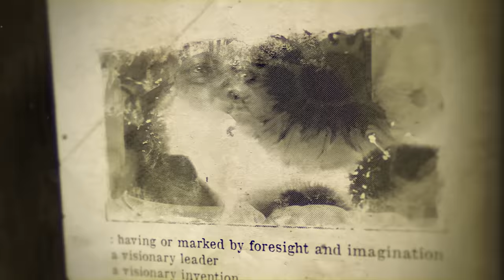Funny Marco, Talks Uncomfortable Approach to Comedy, Kevin Hart’s Advice & Celeb Convos | The Pivot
Don’t miss out on all the action this week at DraftKings!  Download the DraftKings app today!

Funny Marco, internet comedian & Open Thoughts podcast host talks about his uniquely uncomfortable approach to comedy, advice from Kevin Hart, his thoughts on Travis Kelce Taylor Swift as a Chiefs fan, and viral conversations with celebrities including Chris Brown and Nikki Minaj.

Ryan, Channing and Fred sit with Funny Marco and learn about his journey from becoming an overnight sensation to the top of the comedy realm. All it took was a little patience, advice he shares that he received from Kevin Hart.

Marco Summers, known to the world as Funny Marco is a Kansas City kid, who struggled in school and rarely held onto a job for a long time (by choice) has transcended his life into comedic stardom and now at 30 years old, has managed to take over the internet comedy space with his viral celebrity conversations and extremely uncomfortable interview style.

By maintaining good relationships and betting on his personality, Marco has interviewed some of the world’s biggest celebrities from Nicki Minaj to Chris Brown to Kevin Hart and more. The guys talk about Marco’s comedy style and how he understands what energy to bring to a specific moment and has learned through his own experiences about what pushes conversations too far and how to be edgy without putting himself in danger or being viewed too negatively. Marco opens up about one of his podcast episodes that had the potential to go very badly and how he was able to salvage it and stand up for himself by sticking to who he is and his approach.

The comedian is known for his awkward approaches to interviews and creative narratives, and he discusses with Channing the importance of personality in comedy, but also the pressure comedians feel to always make people laugh. In a surprising role reversal Ryan puts on his best Funny Marco outfit from wearing the oversized coat to New Balance sneakers to tank top and attempts to interview the star with the same energy the comedian brings in each of his viral clips...Fred and Channing are laughing while Marco responds as you'd least expect, with tears.

Marco is already putting his touch on the comedy world, and with each moment he pivots to bring audiences something they’ve never seen before. Experiencing firsthand the talent of Funny Marco, the guys understand how and why he has become an overnight sensation and whether it's with tears or laughs, Marco's authentic self is taking the internet by storm.

GAMBLING PROBLEM? Call 877-8-HOPENY/text HOPENY (467369) (NY).Please Gamble Responsibly. (WV). 21+ (18+ KY/NH/WY). Physically present in AZ/CO/CT/IL/IN/IA/KS/KY/LA(select parishes)/MA/MD/ME/MI/NJ/NY/OH/PA/TN/VA/WV/WY only. Void in ONT/OR/NH. Eligibility restrictions apply. On behalf of Boot Hill Casino & Resort (KS).Bet $5 Get $150: Valid 1 per new customer. Min. $5 deposit. Min. $5 bet. $150 issued in bonus bets. No Sweat: Opt in req. 1 No Sweat token issued per day. SGP/SGPx bets only. 3+ legs req. Max. wagering limits apply. Must use funds from cash balance. Must select token BEFORE placing bet. Bet must lose after applying Token. Paid as one Bonus Bet based on amount of losing bet. Tokens expire at start of the last game each day when offered. No Sweat cannot be used to redeem Bet $5 Get $150 offer. Rewarded bonus bets expire 7 days (168 hours) after being awarded. Bonus bets must be wagered 1x and stake is not included in winnings. Ends 01/08/24 at 11:59 PM ET.